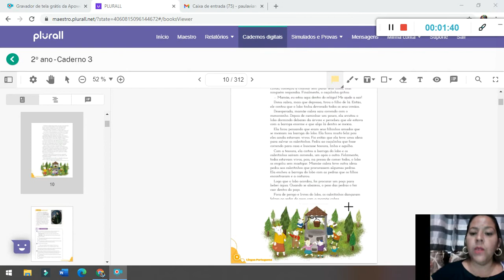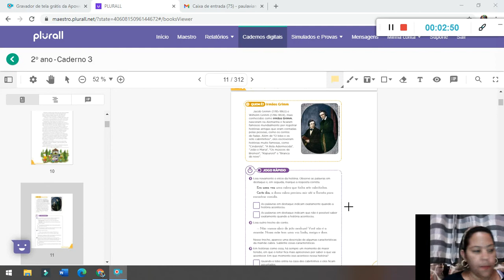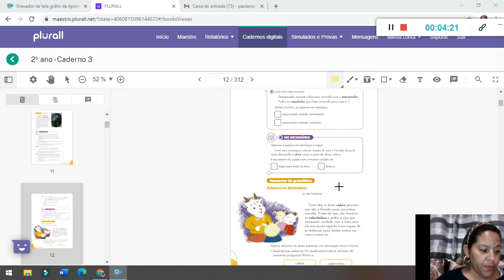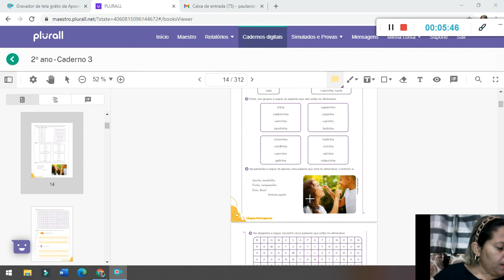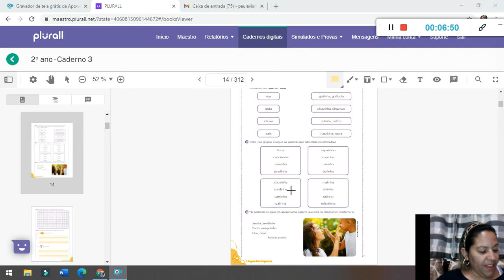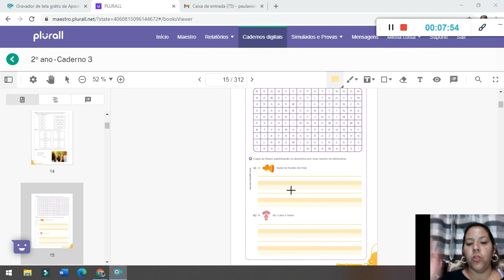PORTUGUÊS TIA PAULA 05 11 20